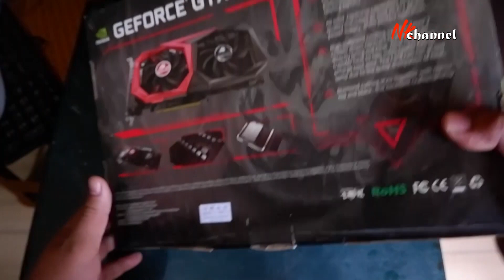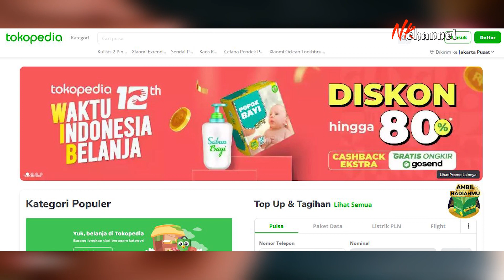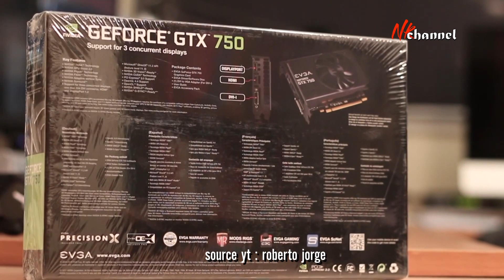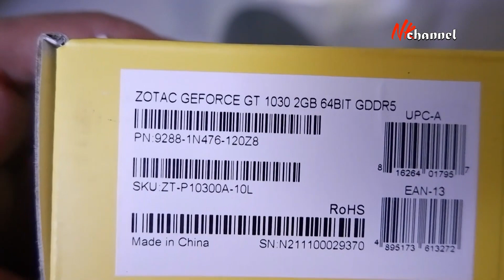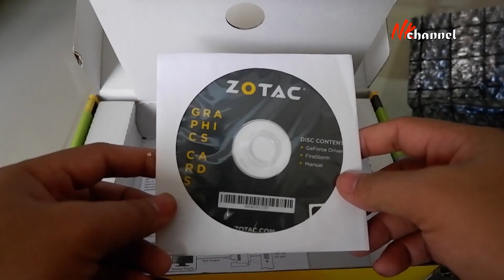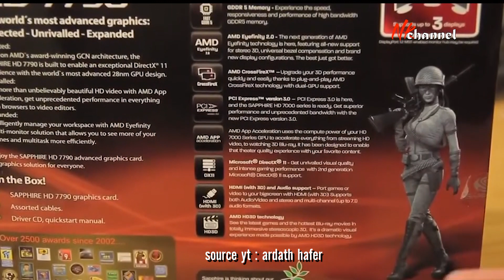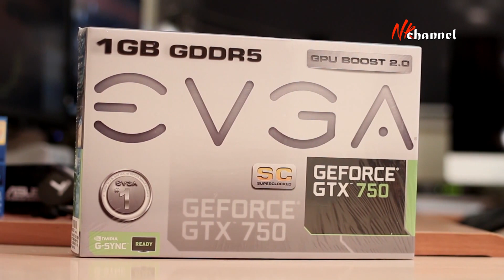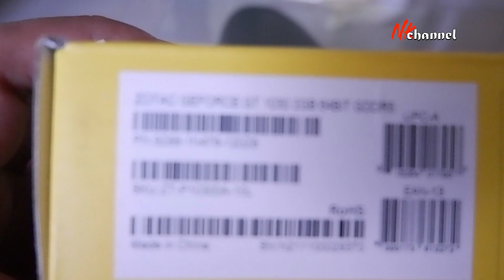VGA Gaming murah 2021 | Duit 1 juta dapet VGA ini!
Liat kondisi sekarang, rasanya harga vga bakal lama balik normal. So pilihan yang paling baik adalah vga bekas. Nah kira2 vga bekas buat gaming dengan harga 1 juta apa aja ya? silahkan tonton sampe habis ya